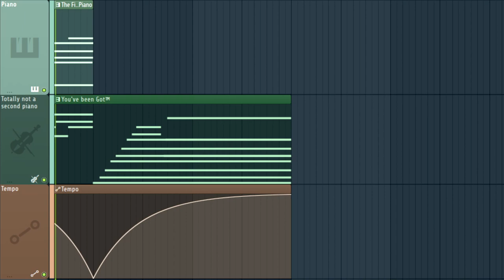learning FL Studio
a song i made in two hours, and only the second song i've made in fl studio. I don't know if i'm ever going to release the first one. maybe.